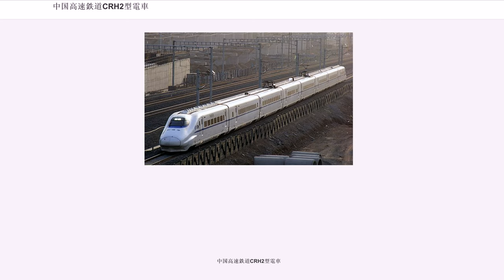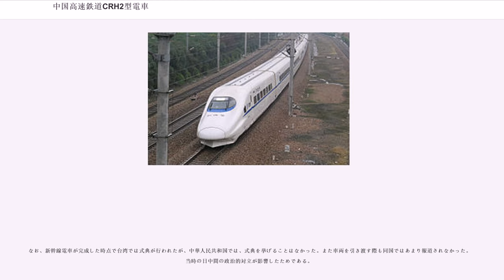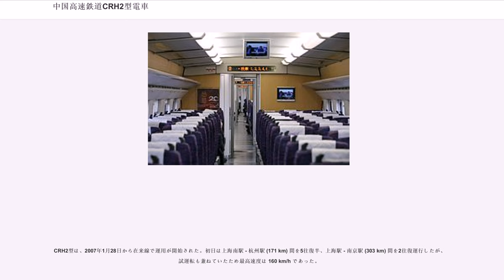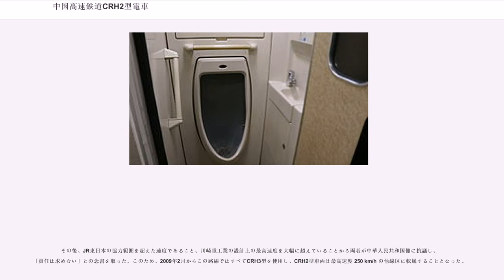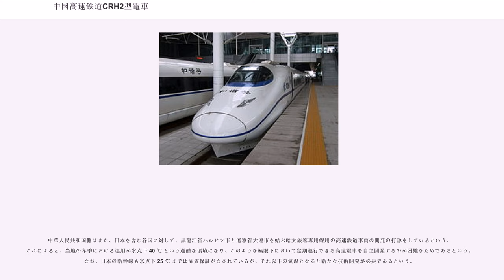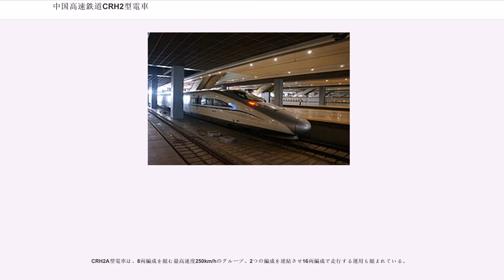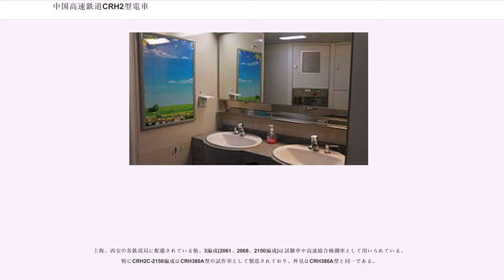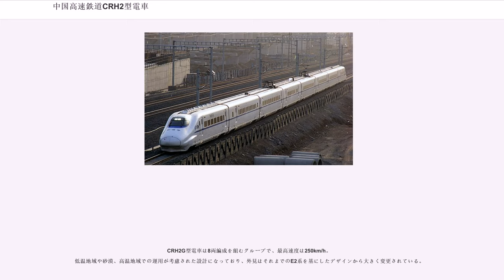中国高速鉄道CRH2型電車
中国高速鉄道CRH2型電車（ちゅうごくこうそくてつどうCRH2がたでんしゃ）とは、中華人民共和国鉄道部（中国国鉄）が第6次在来線スピードアップのために日本の川崎重工業車両カンパニーから購入した高速鉄道車両である。日本のE2系1000番台新幹線電車がベースになっている。新幹線車両の日本国外への輸出は、台湾高速鉄道の700T型に次ぐものである。愛称は子弾頭（子弾＝弾丸の意）。なお、外国からの技術移転を基にライセンス生産されている全てのCRH車両は「和諧号」（和諧＝調和、ハーモニーの意）と呼ばれている。

中華人民共和国側は当初、CRHを自国製の高速鉄道車両としてアピールしていくと発表した。これは、中華人民共和国側の車両購入条件として“中華人民共和国へのブラックボックスのない完全な技術供与”があり、その技術も含めた購入のため、「自国の技術」と言い換えることができたためである。

この車両販売に際しては、台湾高速鉄道の主として車両を受注したJR東海が参加を見送り、逆に積極的だったJR東日本のE2系ベースの車両が納入された経緯がある。JR東海が参加を見送った理由は、
等を懸念したためであった。

なお、新幹線電車が完成した時点で台湾では式典が行われたが、中華人民共和国では、式典を挙げることはなかった。また車両を引き渡す際も同国ではあまり報道されなかった。当時の日中間の政治的対立が影響したためである。

契約に基づく新幹線電車の編成数は60編成である。そのうち3編成は日本で製造され完全な形で引き渡された。6編成は部品の状態で引き渡され、中華人民共和国側でコンプリートノックダウンで生産された。残りの51編成は中華人民共和国の四方機車工場によりライセンス製造された。この契約内容は、日本以外へ発注されたCRH1・3・5型のものと同様である。また一部の高度な技術を要する部品については日本から輸出している。最初のCRH2A車両は2006年3月8日に引き渡された。中華人民共和国鉄道部は、第6次スピードアップの前に少なくとも37編成のCRH2を完成した。CRH2A型のモーターはE2系1000番台と同一であるが、電動車 (M) と付随車 (T) の構成（MT比）は 4M4T であることから、営業運転での最高速度はE2系1000番台 (8M2T) の最高速度 275 km/h（設計最高速度 315 km/h）より低い 250 km/h となっていた。

CRH2型は、2007年1月28日から在来線で運用が開始された。初日は上海南駅 - 杭州駅 (171 km) 間を5往復半、上海駅 - 南京駅 (303 km) 間を2往復運行したが、試運転も兼ねていたため最高速度は 160 km/h であった。

2007年12月には、CRH2の派生型の CRH2C が登場した。前照灯やパンタグラフカバーなどが増設され、内装も変更されている。また2008年の北京オリンピックに合わせて北京市と天津市を結ぶ京津都市間鉄道に投入された CRH2-300 は、6M2T にMT比を変更し、シーメンスICE3ベースのCRH3型電車とともに2008年8月1日より世界最速の 350 km/h 営業運転を開始した。鉄道部は「海外の先進技術を手本にしたが、国情に合わせて 70 % 以上の国産化を達成した」としている。

その後、JR東日本の協力範囲を超えた速度であること、川崎重工業の設計上の最高速度を大幅に超えていることから両者が中華人民共和国側に抗議し、「責任は求めない」との念書を取った。このため、2009年2月からこの路線ではすべてCRH3型を使用し、CRH2型車両は最高速度 250 km/h の他線区に転属することとなった。

2009年10月、中華人民共和国鉄道部は、川崎重工業が日本の新幹線技術を供与した同国の鉄道車両メーカーである南車青島四方機車車両との間で、CRH380A (CRH2-380 : 最高時速380キロの高速鉄道車両) 140編成を購入する契約を結んだ。車両は日本の東北新幹線「はやて」を基礎としているが、中国鉄道部の技術や海外から移転された技術を組み合わせて新たに設計・生産され、北京―上海、北京―広州などの区間で走る予定。2010年上半期から順次、車両を納入するという内容で...